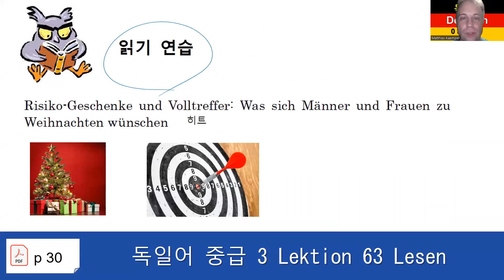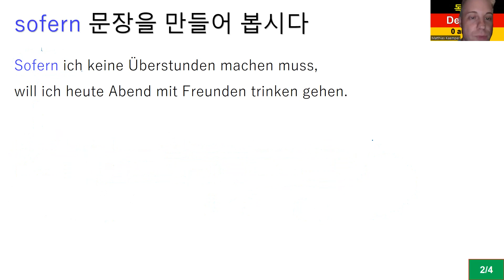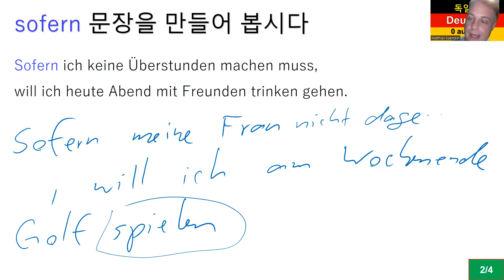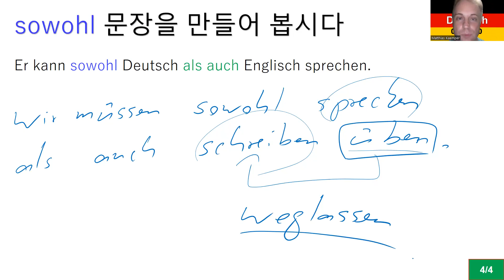독일어 중급 3 Lektion 63 표현 연습: 형용사ste überhaupt, sofern, abgewinnen, sowohl als auch 489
중급 3 Lektion 62 표현 연습
0:23 형용사ste überhaupt
5:09 sofern
5:27 abgewinnen
13:29 sowohl als auch

8권 7만 원: 초급1-4, 중급1-4
4 권 4만 원: 초급1-4

감사합니다.

Matthias Kämper